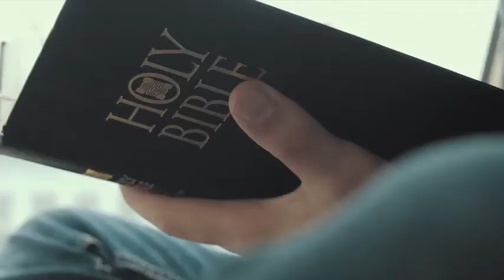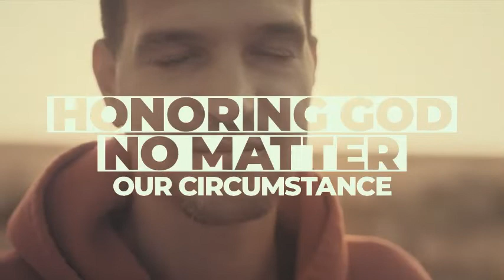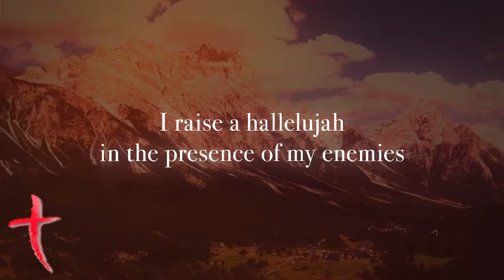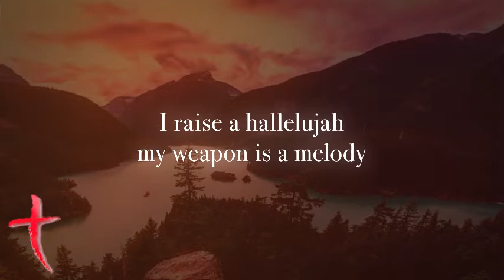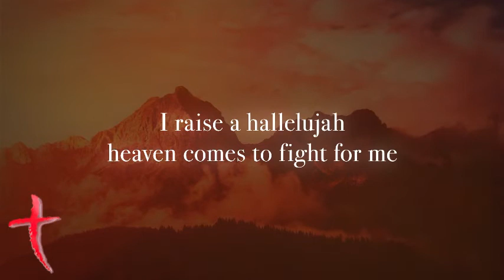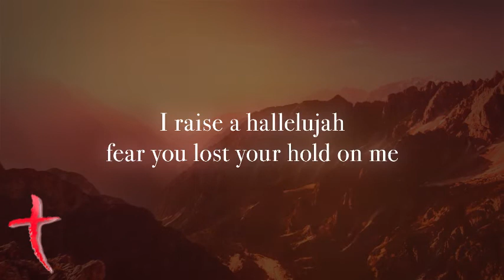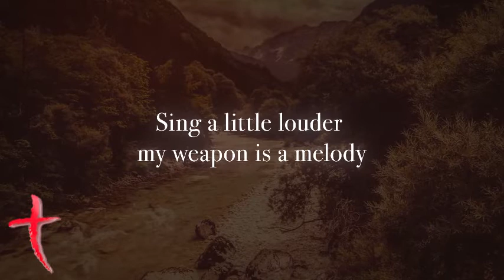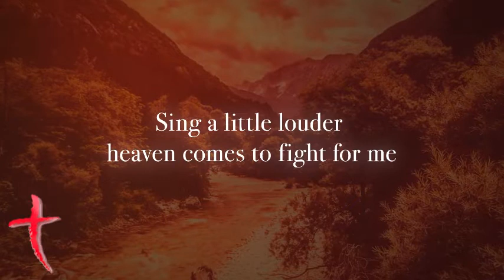The Downfall of Judas - Bro. James McClintock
Message from Matthew 2:1-10.

Pastor:  Bro. James McClintock
Markham Street Baptist Church